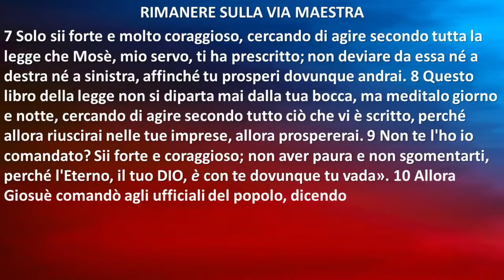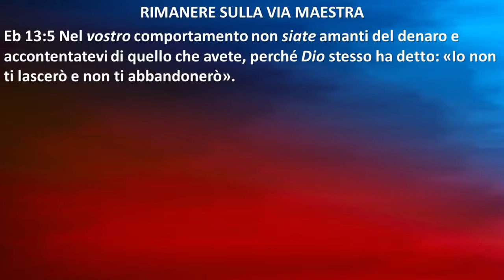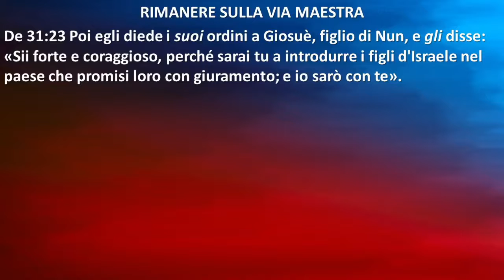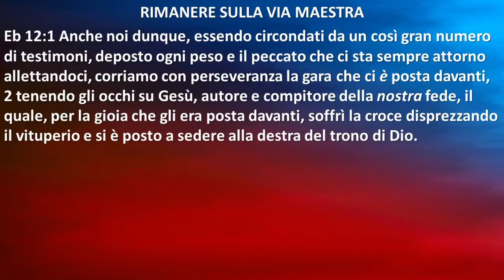RIMANERE SULLA VIA MAESTRA - 19/01/2021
CHIESA CRISTIANA EVANGELICA NUOVA PENTECOSTE TARANTO
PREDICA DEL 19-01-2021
🎤 ANZIANO WILLIAM COHADON
📖 GIOSUE' 1:1-10
🟥 TITOLO: RIMANERE SULLA VIA MAESTRA